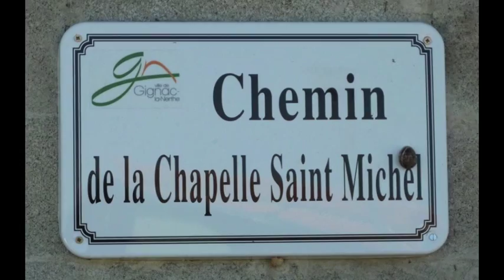La Chapelle Saint-Michel de Gignac-la-Nerthe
Qui l'aurait cru ? Michel Méténier nous conte la petite histoire de la chapelle Saint-Michel de Gignac-la-Nerthe, l'un des tous premiers exemples d'art gothique dans une Provence très romane.